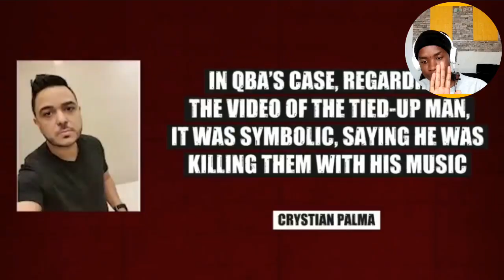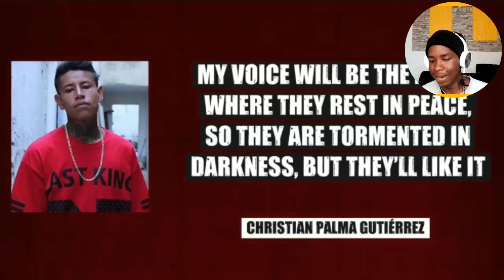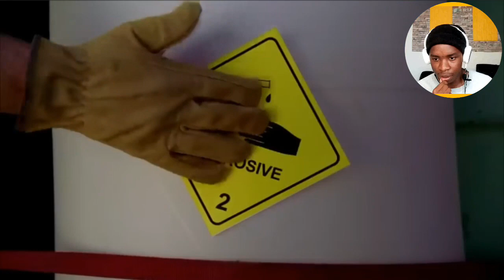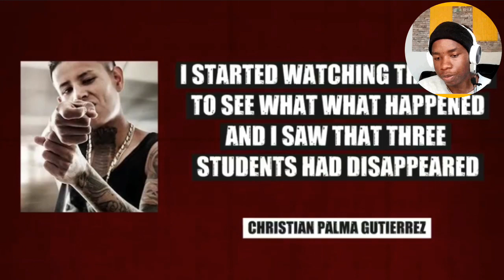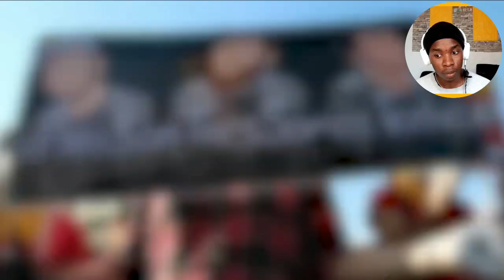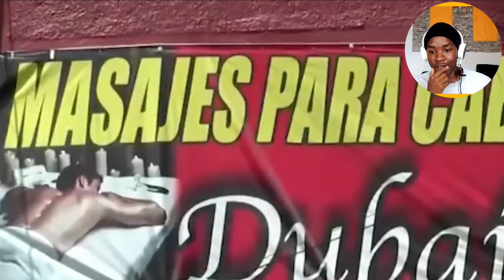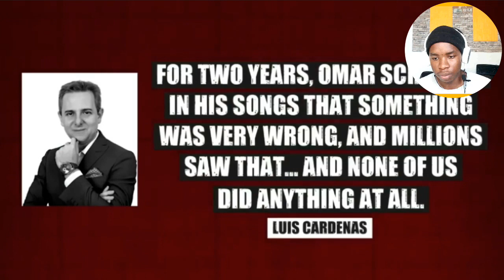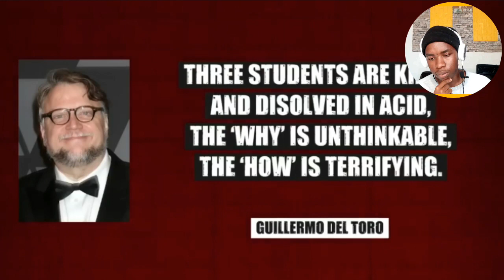the youtuber who dissolved bodies for 100 dollars